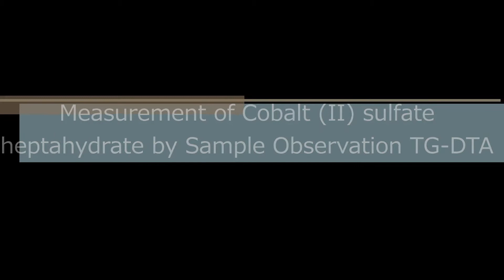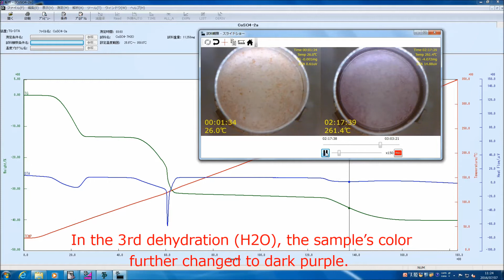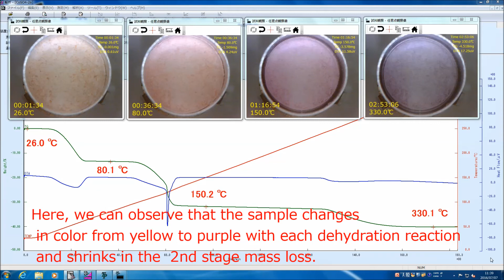Rigaku TG-DTA: Sample observation - Dehydration of cobalt (II) sulfate heptahydrate